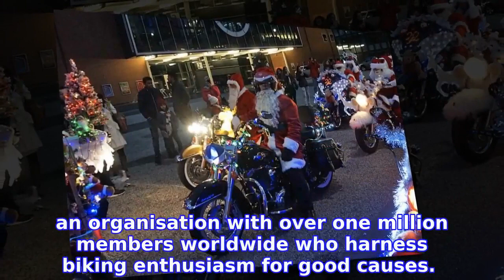Bizarre Swiss Christmas traditions #2: The Harley riding Santas of Basel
Flanked by at least 50 of his similarly-dressed colleagues, Santa Claus rides into town in early December, headed directly for the Basel Marktplatz.

INFORMATION
• Source: thelocal